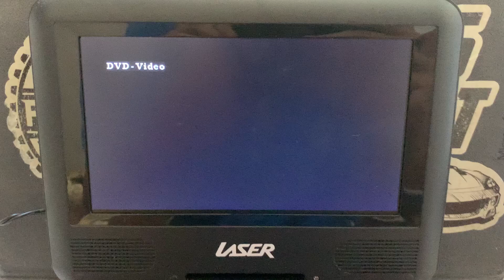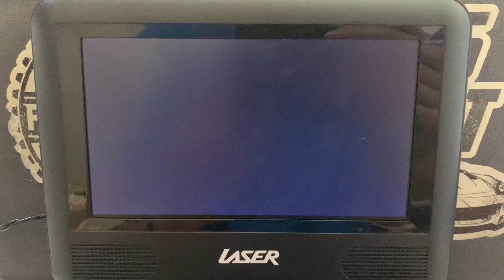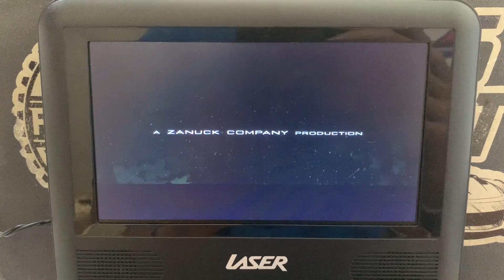Opening to The Planet of the Apes Special Edition Disc 1 2002 DVD Australia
Here’s the order:
1. UK & Ireland Warning Screen
2. Australia Warning Screen
3. 20th Century Fox Home Entertainment Logo
4. DVD Menu
5. 20th Century Fox Logo